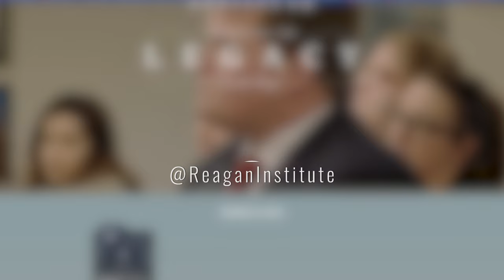Founding Partisans with Dr. H.W. Brands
On this episode of Rendezvous With History, Reagan Institute Director of Scholarly Initiatives Dr. Anthony Eames sits down with Dr. H.W. Brands who is the Jack S. Blanton Sr. Chair in History at the University of Texas at Austin. They discuss his latest book entitled, Founding Partisans: Hamilton, Madison, Jefferson, Adams and the Brawling Birth of American Politics. Professor Brands recounts the trails and tribulations surrounding the early years of the U.S., the battles over the size and scope of the federal government and its power, and how the formation of parties, or factions, was inevitable.

Table Of Contents:
0:00 Our First Civil War
4:39 Cast of Characters
9:58 Essential Mutiny
15:09 The Big Compromise
21:55 How Much Power?
27:29 Power of the Press
34:55 A Threat to the Nation
40:21 Rural Urban Split
46:19 What We’re Missing